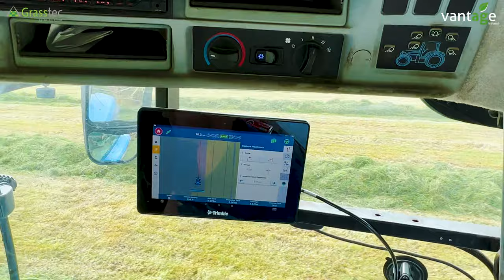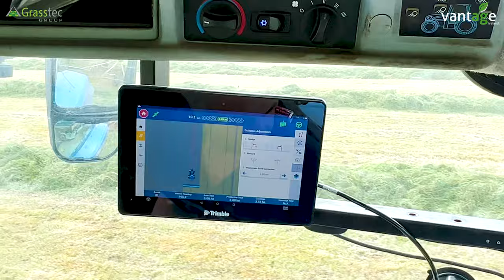T. Prendergast Agri - Silage 2023 Tipperary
T. Prendergast Agri In action at Silage 2023 with their new, New Holland FR780 Forage Cruiser . Mowing & Raking is done with the help of our Trimble GFX 750s on Autopilot.